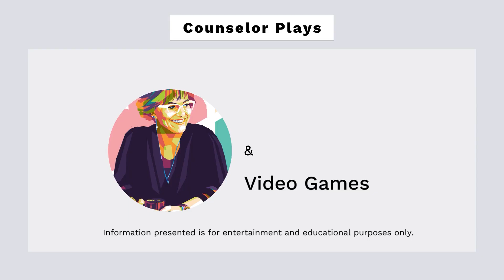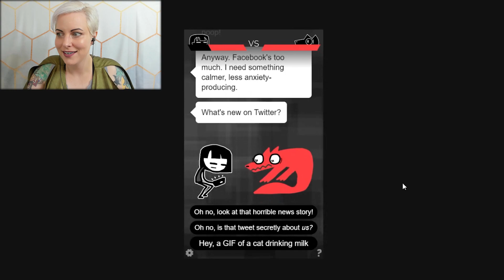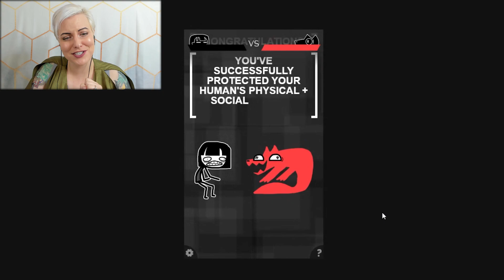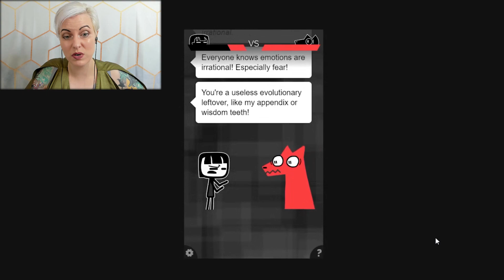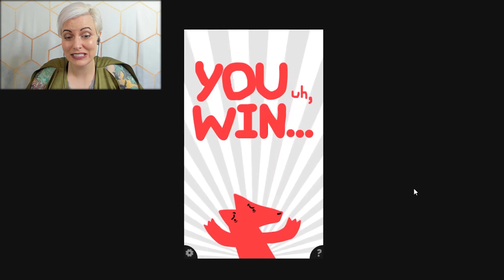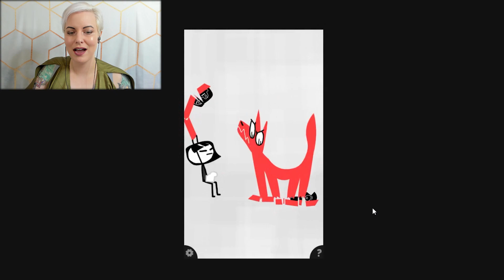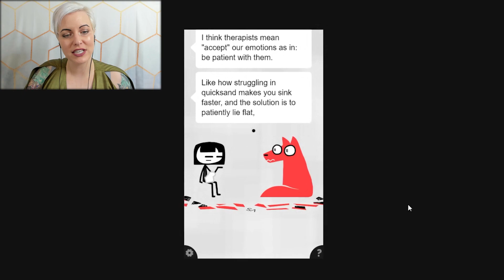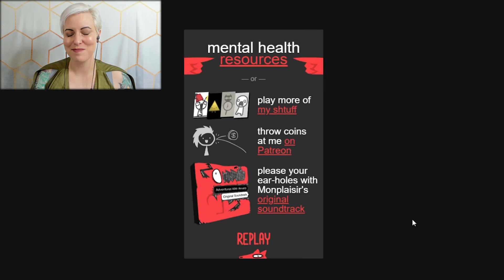Therapist Plays Anxiety Visual Novel Video Game, Adventures with Anxiety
This game directly talks about anxiety (that's who you play), but how accurate is it?  Let's find out as we play Adventures with Anxiety.

Game Description ► Interactive story and visual novel about anxiety.

National Suicide Prevention Lifeline:
24/7/365 crisis and prevention services.

NAMI (National Alliance on Mental Illness):
Provides education, tools, resources, and a help line for people with mental illness and trauma.
or text NAMI to 741741